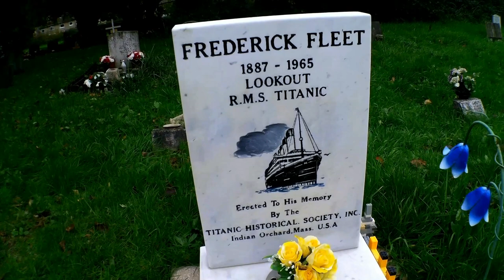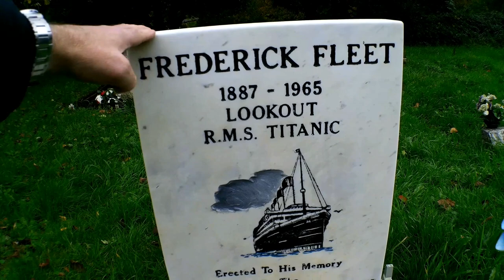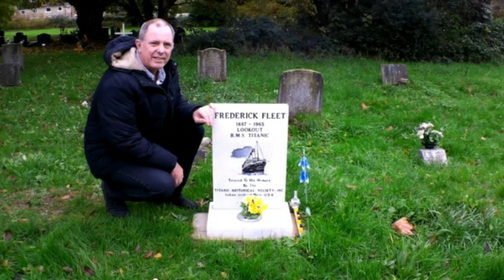Don't Miss This! Titanic Look Out - Frederick Fleets Grave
tragic life story of Frederick Fleet was the RMS Titanic look out crew that spotted the iceberg with the famous film line "ICEBERG DEAD AHEAD" although its said he did say iceberg RIGHT ahead.

So this is a look at Frederick Fleets grave as to remember him and what he did in his early and later life as well as his part in the Titanic as a look out among 5 other crew look outs 6 in all taking turns on in shifts, just so happened this night it was Fredericks turn.

Titanic Models, Books, Merch

I hope you like & enjoy the video, If so please "LIKE" and I would love you to "SUBSCRIBE" also to join me on my channel for more videos and they are getting better.

Have been asked what camera setup i use, for me the
best vloging camera, i have the combo set of this
by Daddy's Music from Pixabay

Chapters
0:00 intro
0:14 Welcome
0:53 Frederick's Bio
5:43 Frederick's Grave